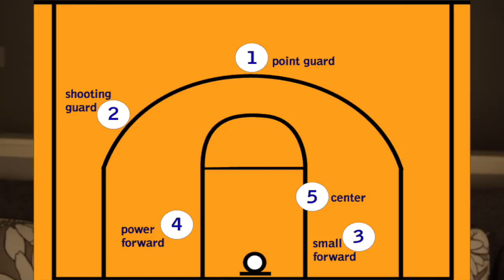Basketball Basics Part 2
Here is episode 25 of In The Huddle about basketball basics!